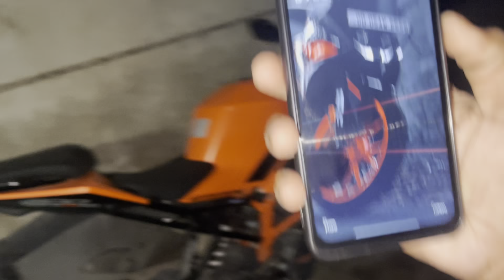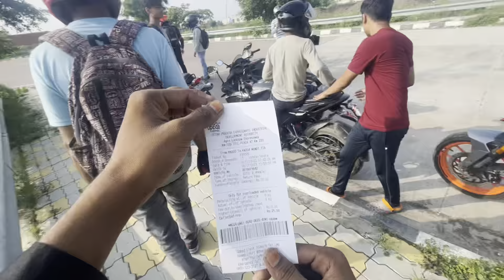my dosto ki bike and ride blog ridevlog Shivam